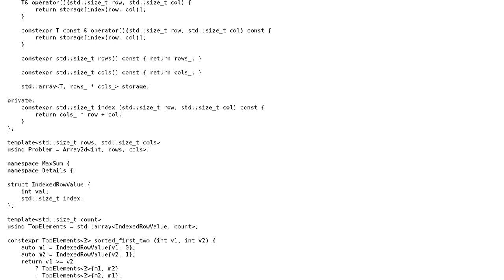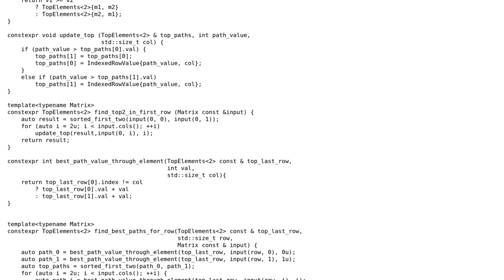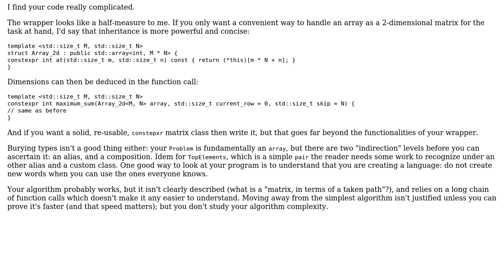Code Review: Simple DP problem solved in compile time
With thanks & praise to God, and with thanks to the many people who have made this project possible! You are responsible for your own actions.